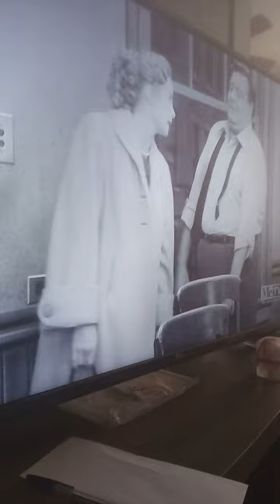honeymooner's clip. oh my aching back ep